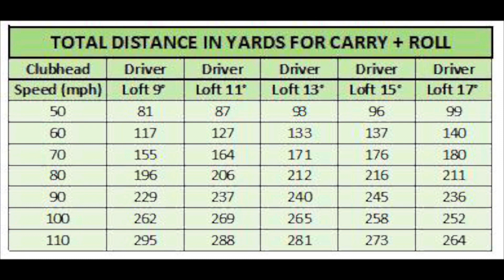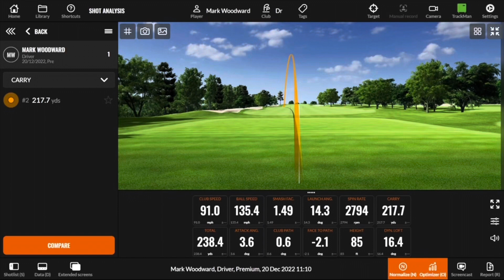20 november 2023